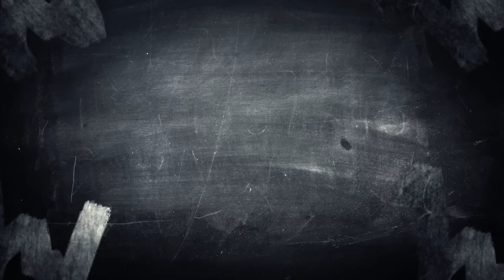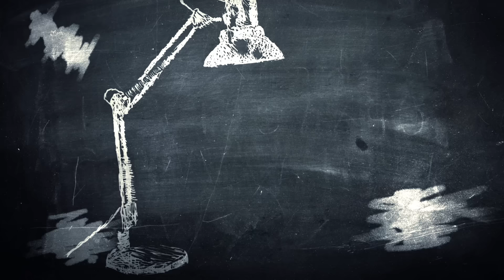Joey Bada$$ - Confessions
Joey Bada$$ can fly.

In Confessions, we ask artists the questions that we really want to know for the answers where we really get to know them: their hidden talents, the worst places they’ve ever slept at, what keeps them up at night and more.

Following episodes with Evidence, Ciara and more, FACT flew to Croatia’s Fresh Island Festival to link up with Brooklyn’s own Joey Bada$$. We found out about his reading habits, those tracks he wished he could of been featured on and his – impressive, possibly untrue – hidden talents.